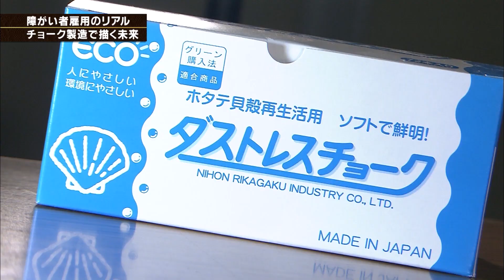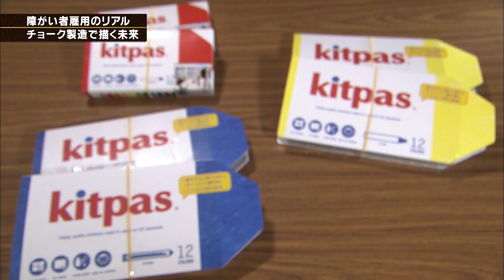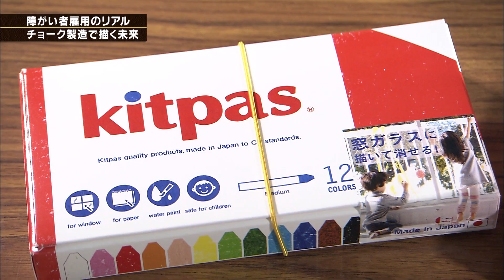tvk【神奈川ビジネス Up To Date】公式 日本理化学工業・大山隆久 代表取締役社長 2017.9.11放送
テレビ神奈川（tvk）「神奈川ビジネス Up To Date」
毎週月曜日よる9時（再放送土曜日よる11時30分）放送

2017年9月11日放送
障がい者雇用のリアル チョーク製造で描く未来

川崎市の日本理化学工業を特集。創業から80年に渡りチョーク製造を続け、国内トップシェアを誇る同社。その製造現場を支えているのは、知的障がいのある社員。全83名のうち、障がい者雇用率は70％以上を実現している。大山隆久社長に、新たな商品展開と、50年以上継続している障がい者雇用のリアルな現場を聞く。